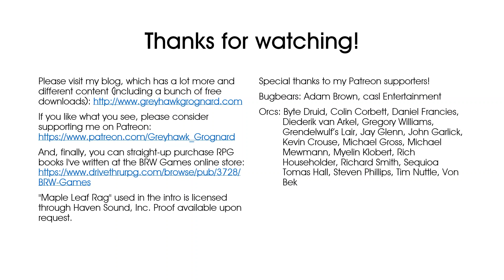Thanks for 100 subs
"Maple Leaf Rag" used in the intro is licensed through Haven Sound, Inc. Proof available upon request.